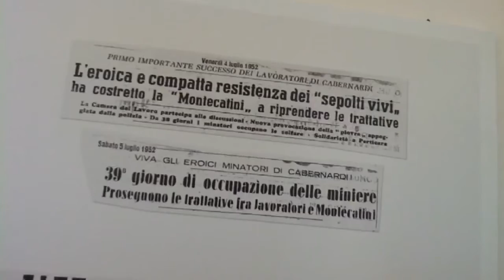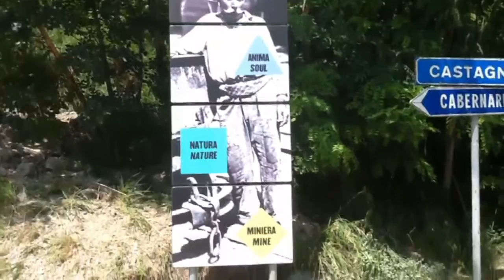Cabernardi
Piccola storia di Cabernardi, fraz. di Sassoferrato, raccontata con immagini del Parco Archeominerario e del Museo civico.